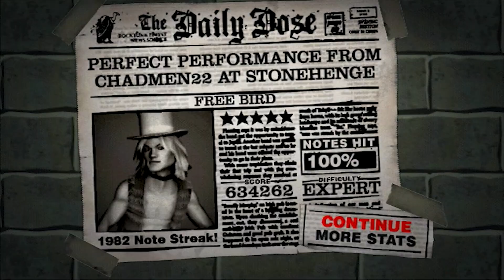Free Bird FC but it's not boring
boring ahh song
inspiration taken from @aWiseMoose and @acai28's recent live streams